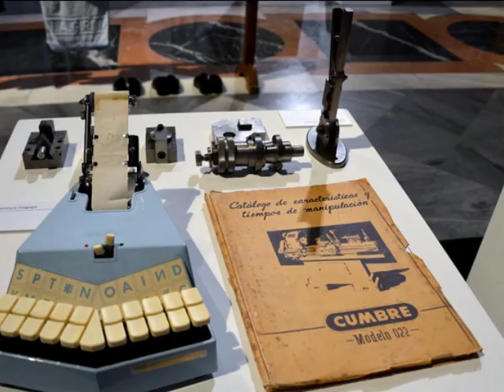Maestria66 Junio 2015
Reunión Anual de los compañeros de la Promoción Maestria66 de la Universidad Laboral de Gijón